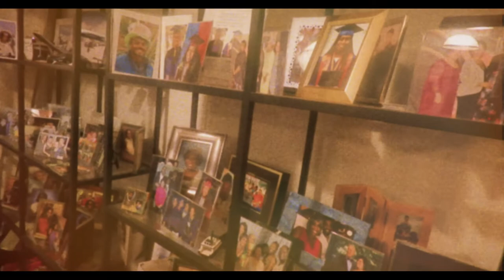"In Song" Trailer, Episode 1: Spotlight on Mezzo-Soprano J'Nai Bridges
How did a high school basketball star discover opera? Find out in the first episode of "In Song," a new video series shining a light on the musical origins of contemporary opera's greatest performers.

For the series premiere on March 11, mezzo-soprano J'Nai Bridges takes you on a journey to her hometown in Washington State to meet the church leaders and family members who introduced her to the power of song. "It fills me up. It equips me for what life throws of me," Bridges says of the music she heard in those sacred spaces.

Featuring performances from artist Damien Sneed, drummer Jonathan Barber and bass player Michael Olatuja, "In Song: J'Nai Bridges" offers an intimate portrait of an artist bringing her past and present together in dialogue and song.

To learn more about "In Song,' winner of the 2022 Webby People’s Voice Award for Best Music Video Series and Channel, please